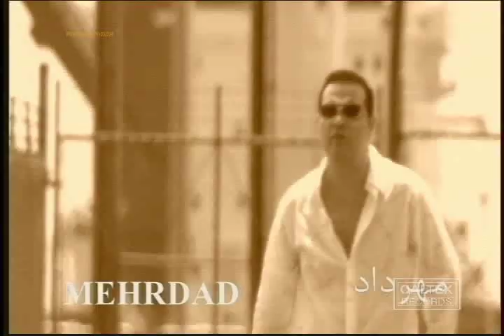Mehrdad Asemani - Axe Foori (Snapshot) | مهرداد آسمانی - عکس فوری